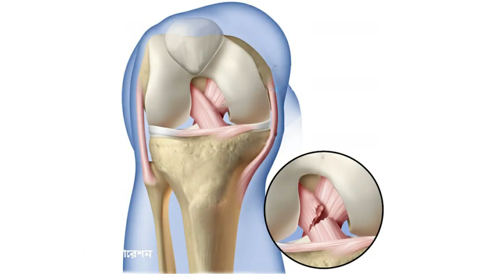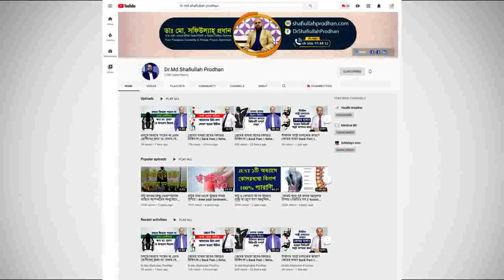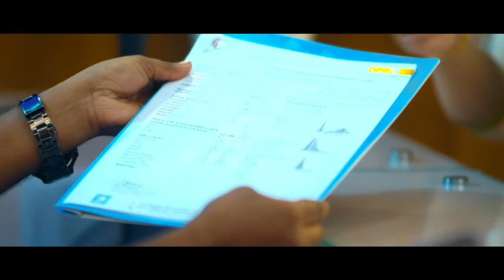কোমর ব্যথা কেনো হয়? জানুন আসল কারণ ও সমাধান || Back Pain Treatment || Joint Pain Treatment